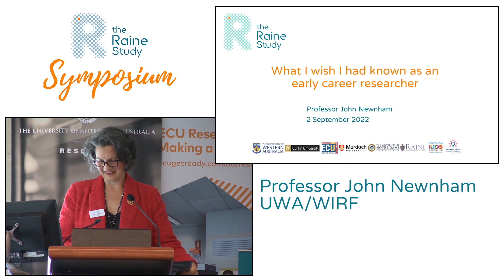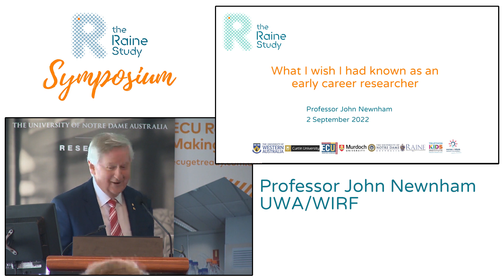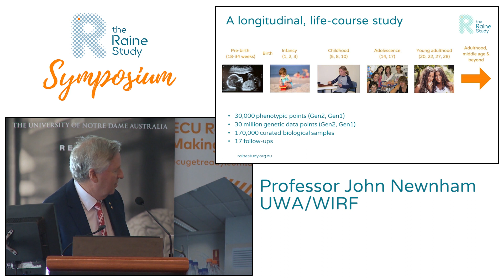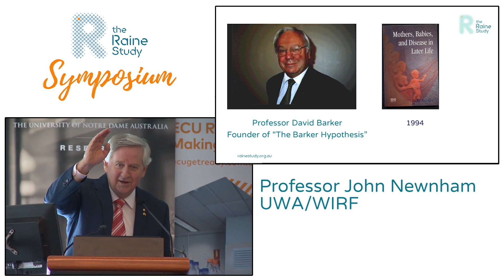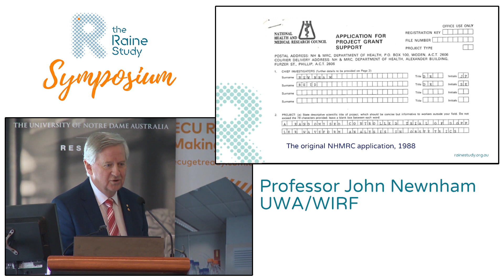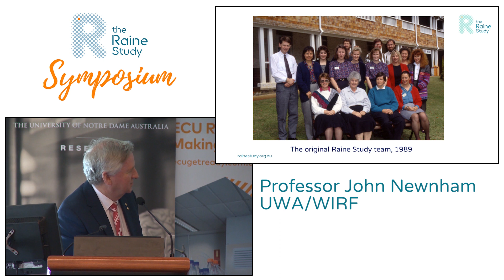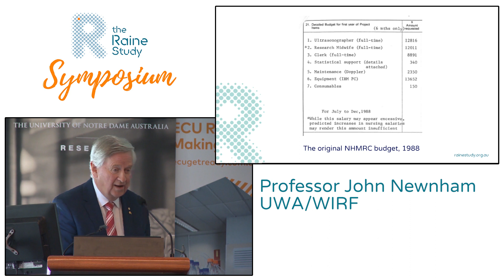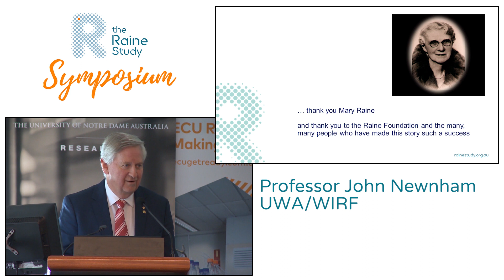2022 Raine Study Symposium: What I wish I'd known as a young researcher (Professor John Newnham)